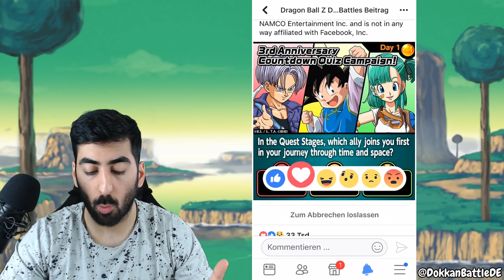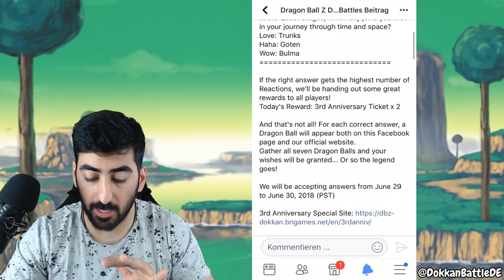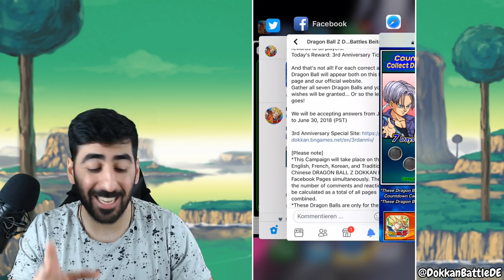DAS MÜSST IHR TUN! - 3RD ANNIVERSARY COUNTDOWN CAMPAIGN INFOS & DETAILS! DBZ Dokkan Battle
Die Campaign zum 3rd Anniversary Countdown ist nun online und hier gibt es alle Infos & Details dazu!

- Mo: ab 20:00 Uhr Dokkan auf YT
- Di & Do & Fr: spontan
- Mi: 18:00 - 20:00 Uhr Preview Boss Rush 4 & 5 Gameplay